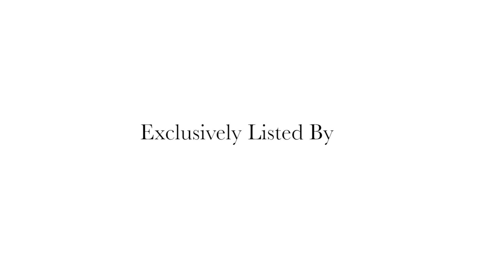27 TEAL LANE~HILTON HEAD ISLAND, SC